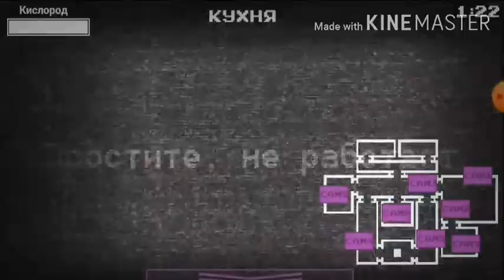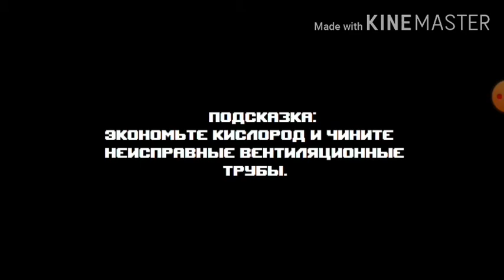5 НОЧЕЙ С НЕПТУНОМ